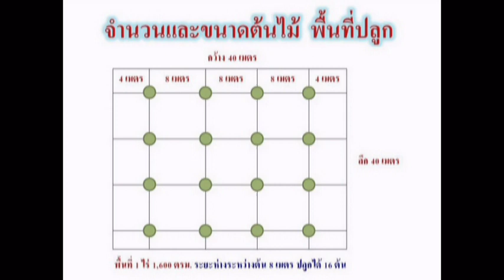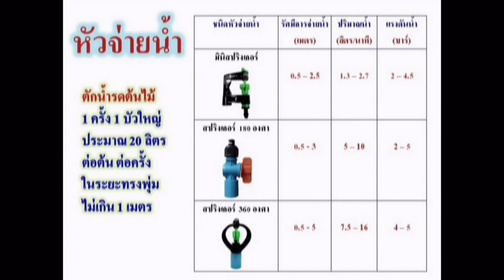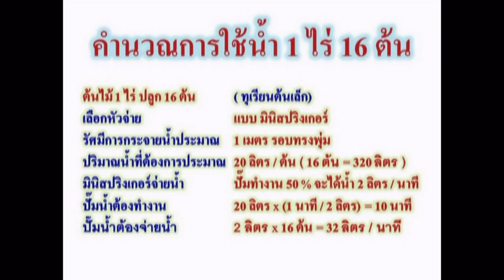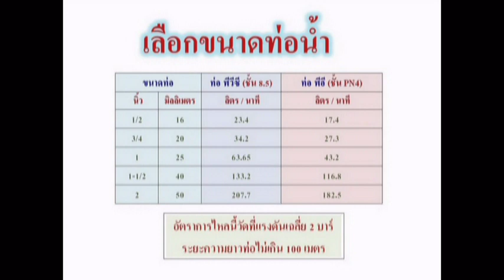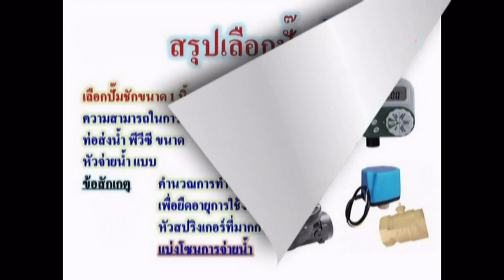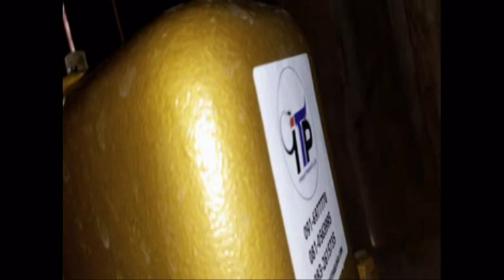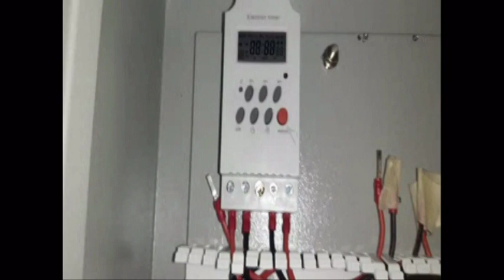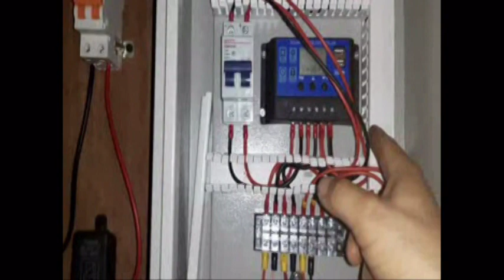เกษตรพะเยา l จะทำระบบน้ำในสวน สำหรับมือใหม่ ต้องเริ่มต้นยังไง ไปดูกันครับ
จะทำระบบน้ำในสวน สำหรับมือใหม่ ต้องเริ่มต้นยังไง ไปดูกันครับ
สำหรับท่านที่ชอบเรียนรู้ และทำด้วยตัวเอง
มีทุเรียนต้นเล็ก ปลูกไว้เพื่อทานเอง ในจำนวนไม่มาก
หรือจะนำไปประยุกต์ใช้กับงานเกษตรอื่นๆ ได้

วิธีการของผมในวีดีโอนี้ เป็นการนำเสนอแบบคร่าวๆ เท่านั้นนะครับ
ยังไม่ได้เจาะลงรายละเอียดมากนัก
ถ้าท่านใดดูแล้วไม่เข้าใจ สงสัยจุดไหน
สอบถาม หรือเขียนคำถามไว้ใต้คลิปได้ครับ

พิกัดสวนทุเรียน
บ้านพวงพยอม ตำบลหงส์หิน อำเภอจุน จังหวัดพะเยา